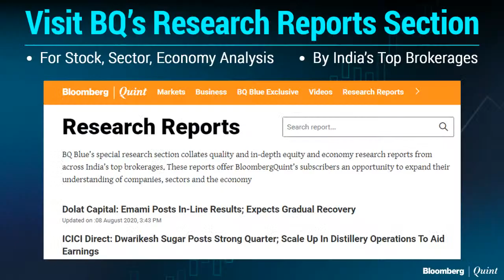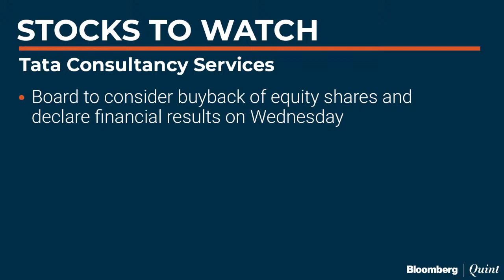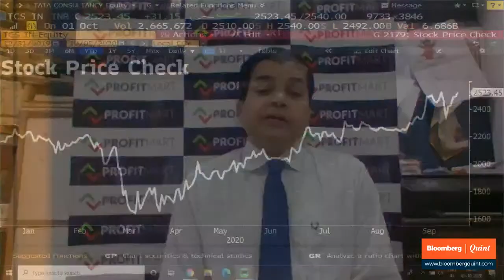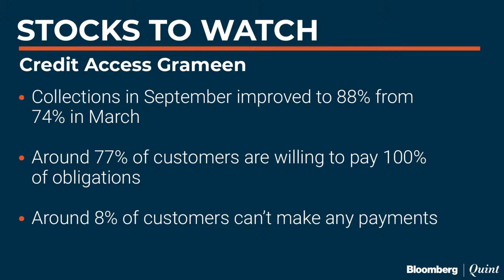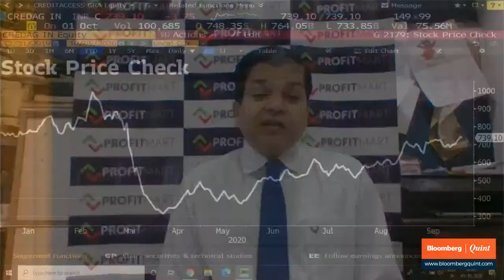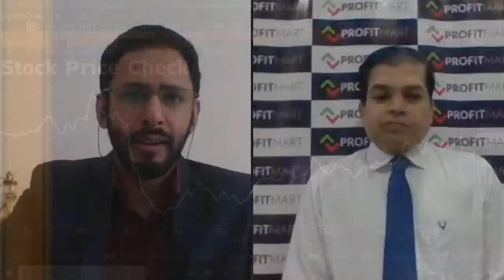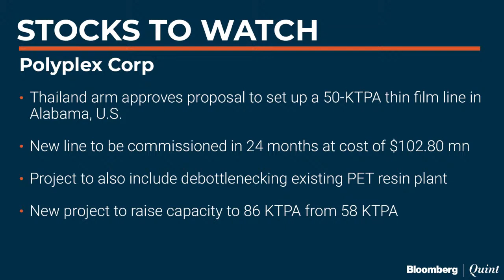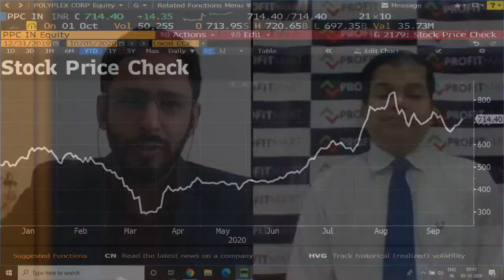Stocks To Watch: TCS, Credit Access Grameen & Polyplex Corp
TCS to consider buyback this week, Credit Access Grameen's collections improve while Polyplex Corp approves expansion plan. Alex Mathew discusses with Avinash Gorakshakar.